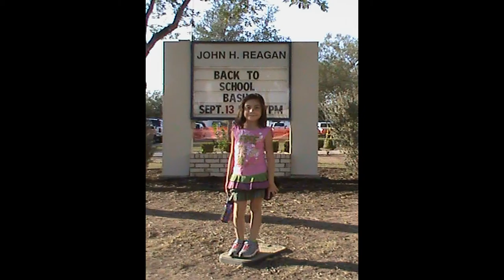2011-2012 1st GRD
ALICE1BLUE VID
1st grade elementary years
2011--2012